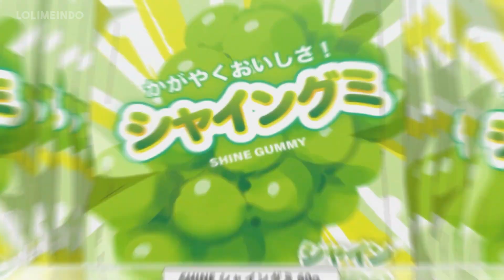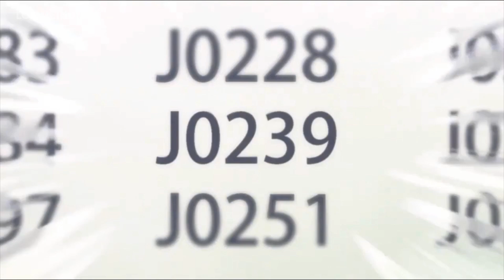Mc Nya Hidup Satu Rumah Bersama Dengan Heroin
Welcome to LoliMeIndo, Jika kalian belum nemu list animenya divideo ini, liat juga video aku yang lain ya!!

Seiyuu : Amy
Editor : Kay
Thumbnail : Working!!

8 Anime ini punya MC nya Hidup Satu Rumah Bersama Dengan Heroinnya, tapi belum menikah loh. Emm apa boleh ya? Mungkin kalo dinegara kita tercinta, udah digrebek pak RT kali. Kalo begitu, kita langsung masuk aja ke list pertamanya. tapi sebelum itu follow akun bstation aku ya!